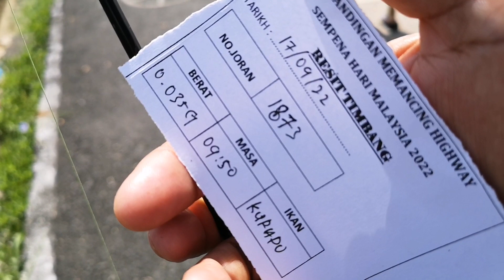Dapat SAGUHATI Alhamdulillah ( Pertandingan Memancing Di Highway Tawau )